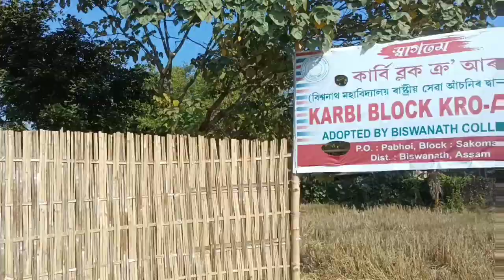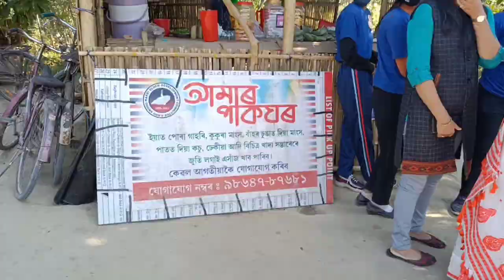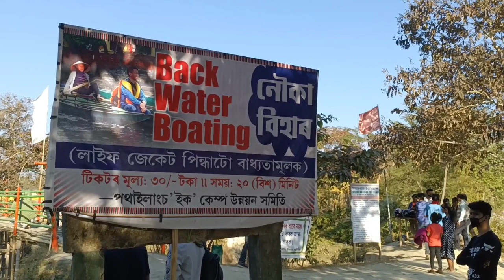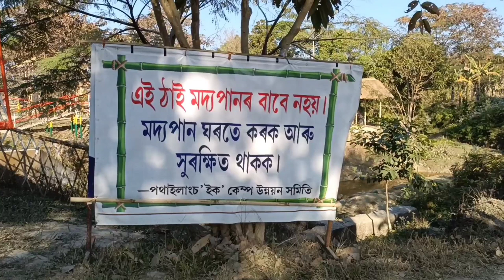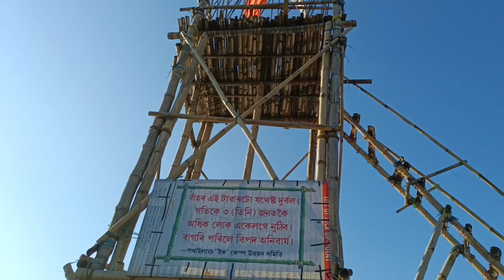Pothailangso Eco Camp ত সৰলতাৰ দিন ||, Biswanath Charali|| 2 January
Pothailangxo Eco Camp ত   ছাৰৰ দাগো ৰাংছাং গৱেষণা সমিটিৰ উদ্দ্য়েগত সৰলতাৰ দিন উদযাপন।

অধ্য়াপক Dr. Upen Rabha Hakacham ৰ জন্মদিনক সৰলতাৰ দিন ৰূপে পালন।